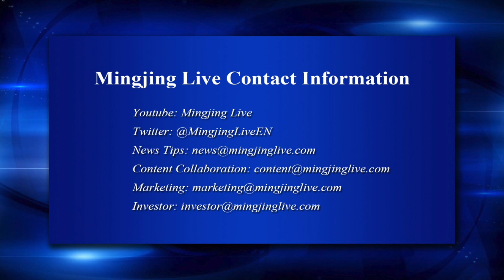CHINA OPENS HUMAN RIGHTS FORUM WITH DEVELOPING COUNTRIES